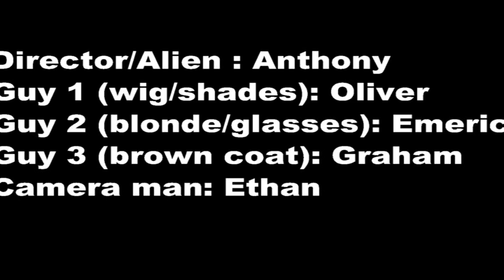Movie Magic Camp - The Alien Chase